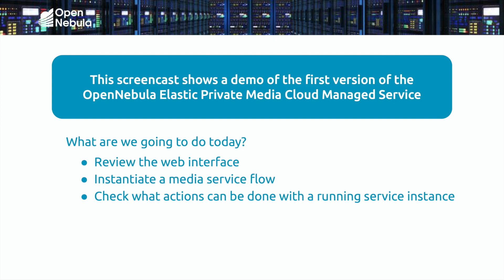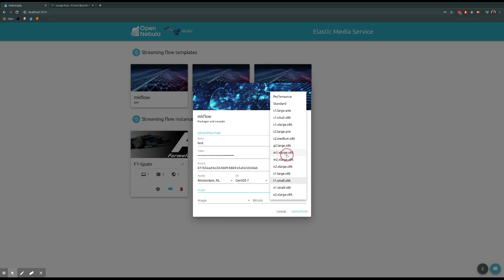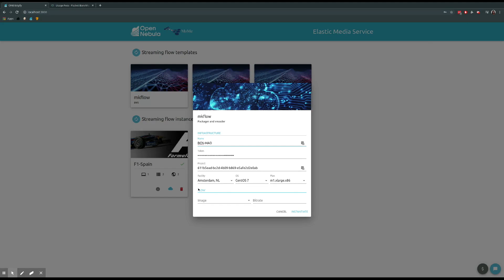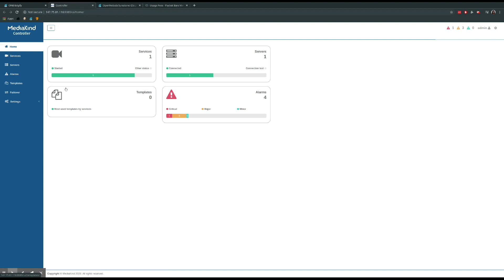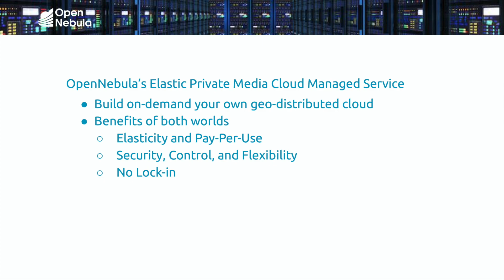OpenNebula Elastic Private Media Cloud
Learn about the innovative capabilities that the OpenNebula Elastic Private Media Cloud provides. Build, on demand, your own geo-distributed cloud for your media services. Combine the elasticity of pay-per-use public or edge cloud resources, with the security and flexibility of a private cloud, while barring any type of cloud technology lock-in.

This work has received funding from the EU Horizon 2020 research and innovation programme under grant agreement ONEedge 880412.